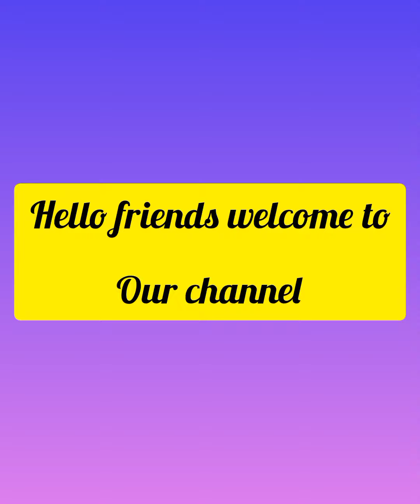2 types of simple & attractive rangoli/Daily kolam for beginners, for Apartments/easy muggulu